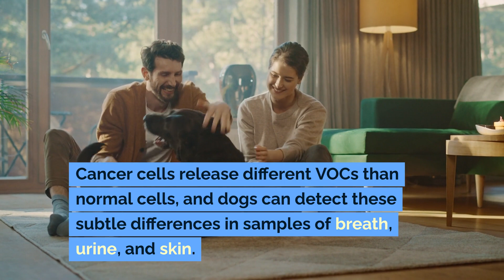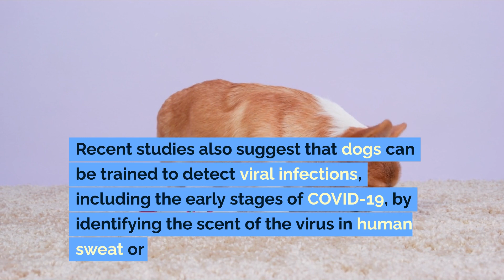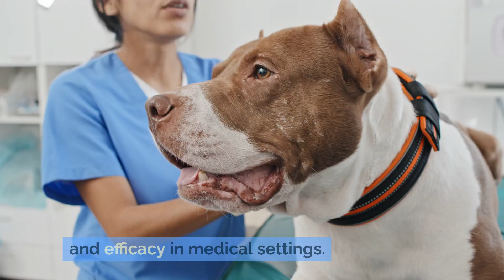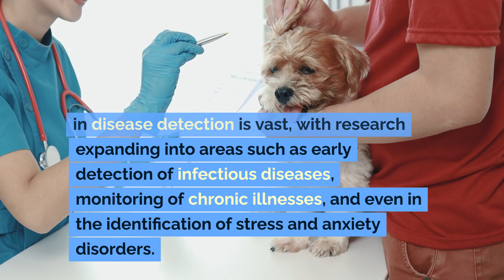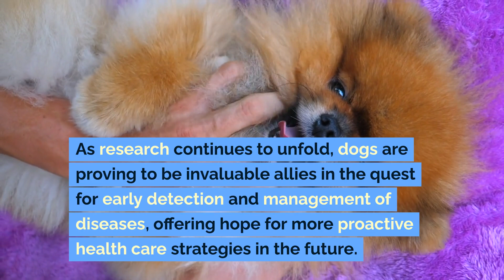The role of dogs in detecting diseases in humans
"The role of dogs in detecting diseases in humans" explores the groundbreaking role of canines in the medical field, showcasing their incredible ability to detect various diseases long before conventional diagnostics do. From identifying different types of cancers to sensing changes in blood sugar levels for diabetes management, this video delves into how dogs' acute sense of smell enables them to pick up on volatile organic compounds associated with diseases.

Discover:
- The science behind dogs' ability to detect diseases through scent
- Various diseases that dogs have been trained to identify, including cancer, Parkinson's disease, diabetes, and even COVID-19
- The rigorous training processes and the journey towards certification for disease-detecting dogs
- The future implications of canine-assisted disease detection and its potential to revolutionize early diagnosis and treatment strategies
- Ethical considerations and the challenges faced in integrating dogs into the healthcare system

If you're fascinated by the intersection of animal abilities and scientific research, give this video a thumbs up, share it to spread awareness, and drop your thoughts or experiences in the comments below.

🐕🔬 Watch now to uncover the remarkable ways in which dogs are becoming an essential part of detecting and managing human diseases, opening new doors to preventive healthcare solutions.